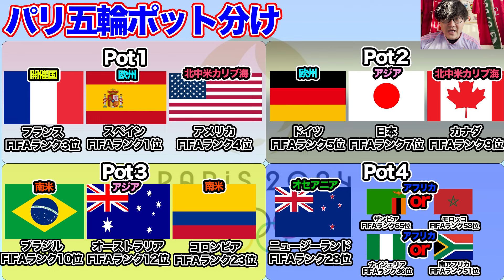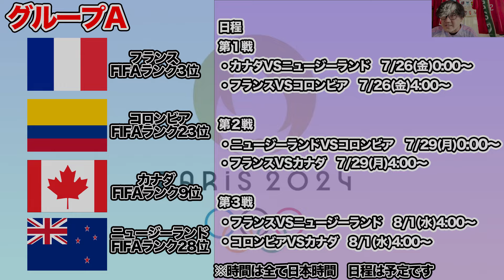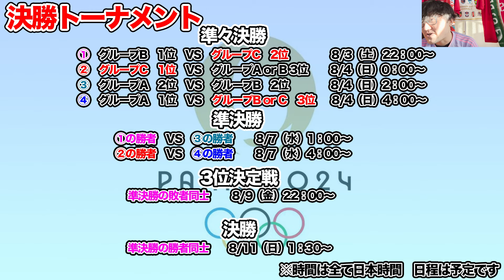なでしこジャパン世界一への道！パリ五輪グループリーグ考察！日程紹介！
今回は、なでしこジャパン世界一への道！パリ五輪女子サッカー・グループリーグの組み合わせが決まったということで、GLの考察と日程をご紹介！！
今回、どこと対戦し、どんな戦いになりそうなのか。日程も含めて考察しています。

女子サッカーのことを取り上げてるチャンネルでは、初めて収益化しました。
わかりやすく、初心者の方でも楽しめるはず！

一緒になでしこジャパンを応援しましょう。

※DJわたる
特に女子サッカーの関東サッカーリーグなどの実況を担当。